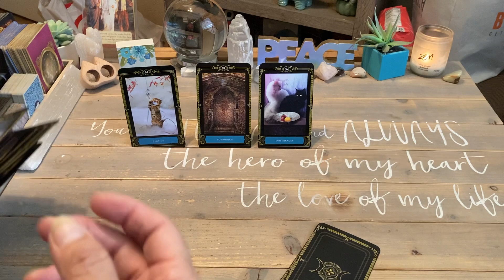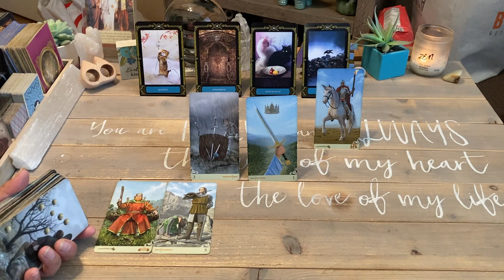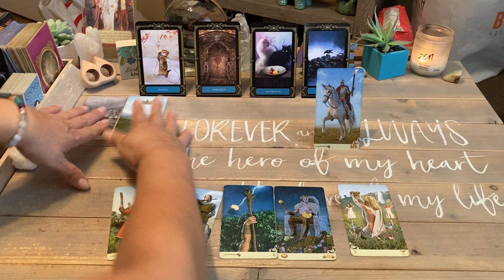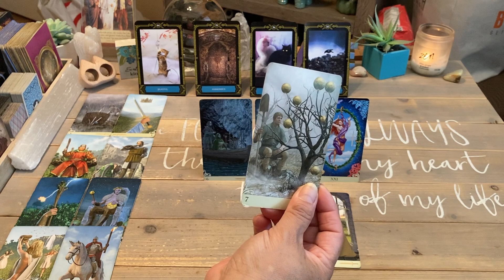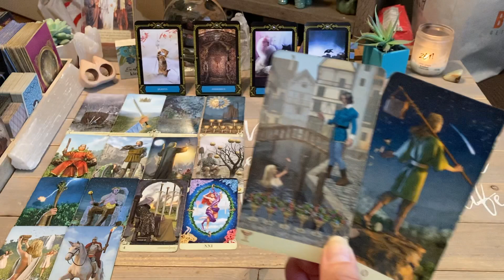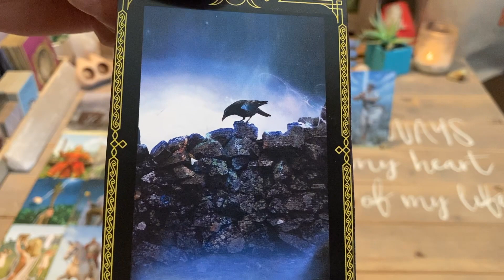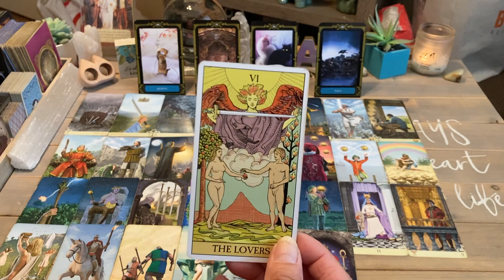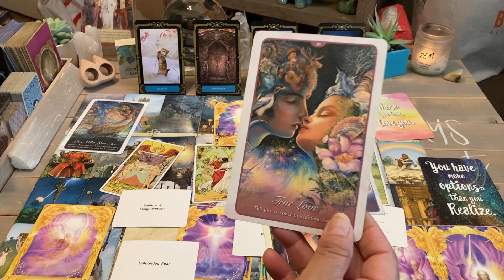Daily Reading August 23 2020 Energy Of Today | Reap What You Sow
Daily Reading August 23 2020 Energy Of  Today | Reap What You SowDaily Reading August 23 2020 Energy Of  Today | Reap What You Sow
♥️❤️  This daily tarot card love reading is valid at any time you are guided here. Time is fluid, energy has no boundaries.